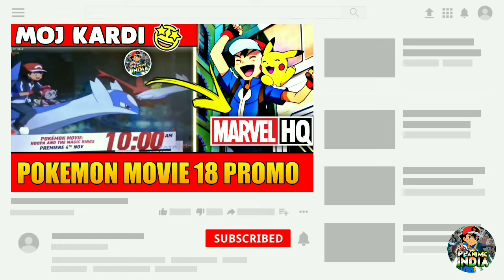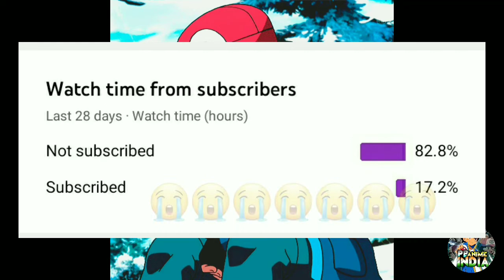Pokemon Movie 18 Agaya🤩🤩| by PB Anime India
Today's Topic ,

              🔥 𝙁𝙖𝙡𝙡𝙤𝙬 𝙢𝙚 𝙞𝙣 𝙎𝙤𝙘𝙞𝙖𝙡 𝙈𝙚𝙙𝙞𝙖🔥

1.
2.
3.
4.
5.
6.
7.
.Your Queries.

1. Pokemon
2.Hungama
3. Marvel HQ
4. Super Hungama
5. Disney Channel HD
6. Hungama TV HD

Pokemon XY
Pokemon XY movie
Pokemon XYZ
Pokemon in hindi
Pokemon movies hindi
Pokemon fans
Pokemon seasons

Miraculous
Doremon
Doremon season 20
Doremon new season
Doremon new movies
Doremon movie nobita's treasure island
Doremon movie nobita and steel trups
Shinchan
Shinchan new episodes
Shinchan new season
Shinchan new movies
Shinchan movie robot dad
Shinchan movie kanta laga
Shinchan movie villain aur dulhan
Shinchan movie legend called dance amigo
Shinchan movie kungfu boys

new channel for kids confirmed in India
new channels release date
super Hungama release date

OBOCHAMA - KUN BRAND NEW EPISODE (EP:5)

Pokemon New Promo 😍/Pokemon Promo on Hungama /Pokemon Season 4 Promo 😍🔥🔥🔥

ekans | ekans cartoon | motu patlu - king of the kings

Tokyo Ghoul
Naruto

PokeChatter!!
XT Aniverse
POKESCHEDULE
Zendrago X

bye-bye 👋👋👋👋👋